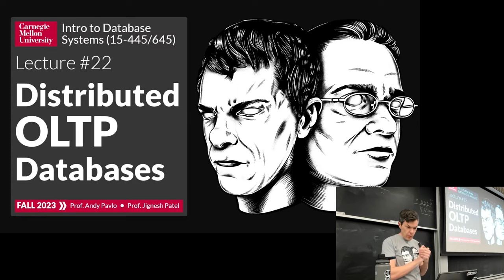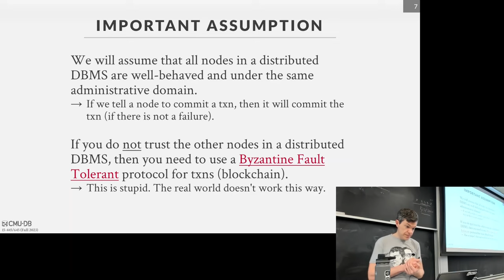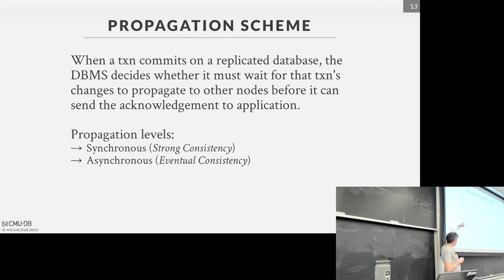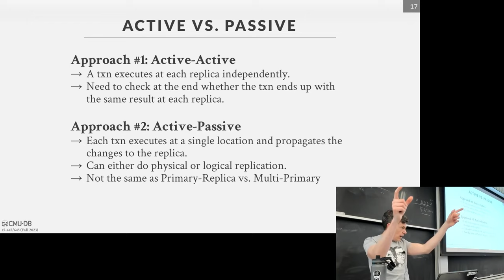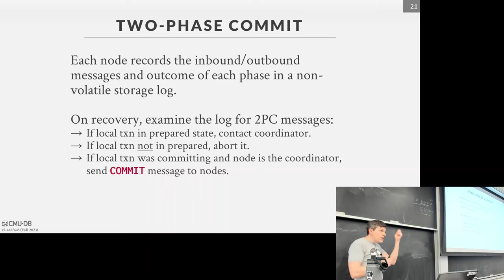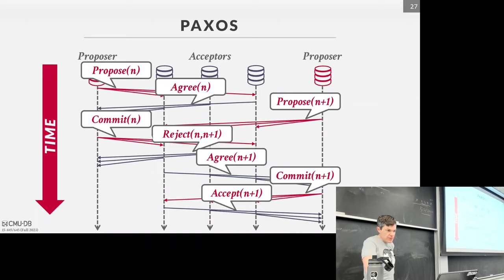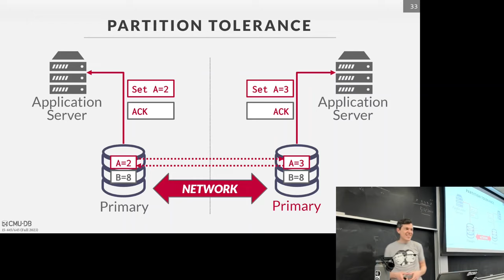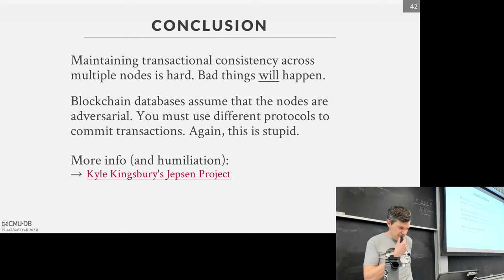F2023 #22 - Distributed Transaction Processing Databases (CMU Intro to Database Systems)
15-445/645 Intro to Database Systems (Fall 2023)
Carnegie Mellon University